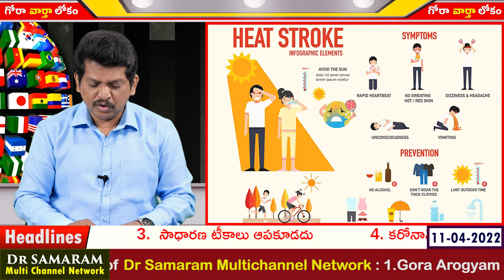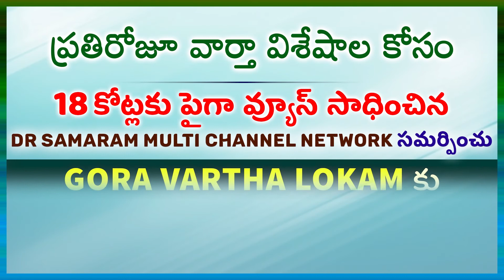వడదెబ్బకు చికిత్స ప్రతి ఒక్కరికీ తెలిసి ఉండాలి...GORA VARTHA LOKAM on 11th April, 2022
వడదెబ్బకు చికిత్స ప్రతి ఒక్కరికీ తెలిసి ఉండాలి...GORA VARTHA LOKAM on 11th April, 2022 Read by Ravi Kumar Dondapati.